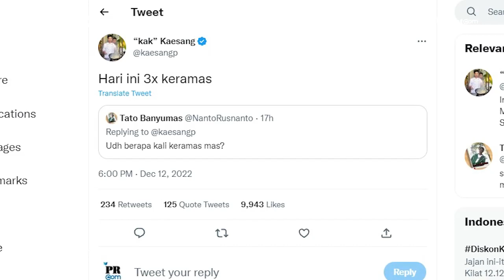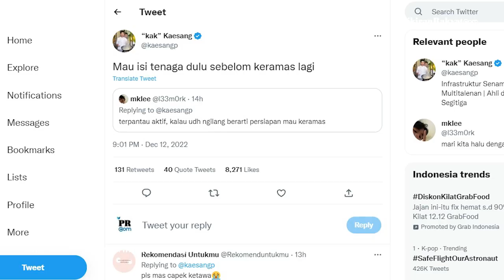Pamer Foto di Kasur Bersama Sang Istri, Kaesang Pangarep Diserbu Netizen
Meskipun acara pernikahan Kaesang Pangarep dan Erina Gudono sudah selesai, namun unggahan Twitter anak bungsu Presiden Joko Widodo (Jokowi) masih ramai diperbincangkan publik.
Hal ini lantaran unggahan Twitter Kaesang yang menjadi trending topik terkait kata "keramas". Kaesang mengatakan jika dirinya sudah keramas sebanyak 3 kali dalam sehari. “Hari ini 3x keramas. Nanti yah mau keramas dulu,” cuit Kaesang.
Selain itu unggahan Kaesang pun mengundang banyak komentar dari warganet terkait percakapannya dengan sang istri. “Baru megang tangan dikit langsung dibilang ‘heh udah mandi aku sayang’” tulisnya.
Tak hanya itu Kaesang juga tunjukan foto dirinya yang sedang tertidur bersama Erina di kasur. Dalam unggahan tersebut terlihat tangan Erina Gudono yang sedang mengelus kepala Kaesang yang tengah tertidur di atas kasur. "Lagi ngelas," ucap Kaesang.
Unggahan tersebut pun langsung ramai diserbu oleh warganet lantaran penasaran dengan maksud dari foto Kaesang tersebut. "Ngelas ngelus opo mas??," cuit warganet. (PR)
Kannia Nur Haida Komara/PRMN
Vid. Editor: Indra Gusti/PRMN